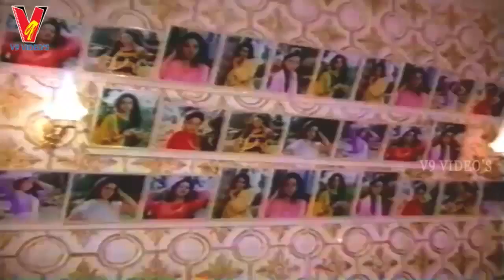MAKUTAMLENI MAHARAJU | PART 7/14 | KRISHNA | SRI DEVI | CHANDRA MOHAN | V9 VIDEOS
Makutamleni Maharaju  Telugu Full Movie Part 7 On v9 videos
   Starring Krishna, Sridevi, Rao Gopal Rao, Nutan Prasad, Chandra Mohan, Rajendra Prasad among others.

   Director : K Bapaiah
   Producer : BVSN Prasad